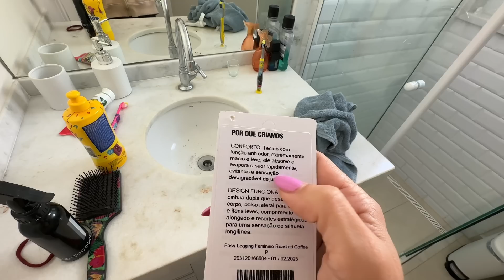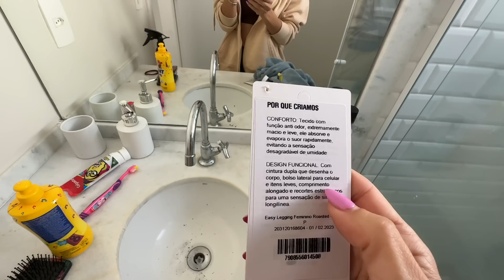Muitas novidades por aqui 🎉 Quase tudo pronto na casa nova 🏡💗 A lava louças chegou 👏🏻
Cadeira da Dora